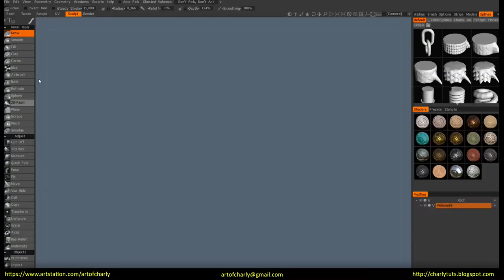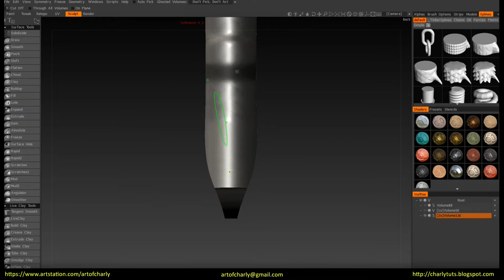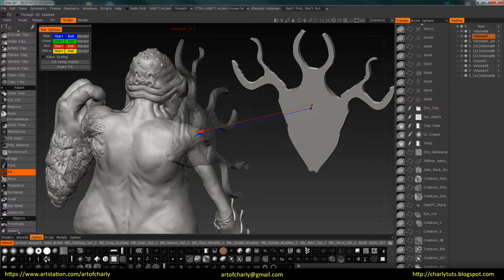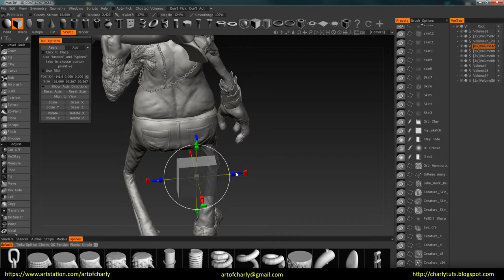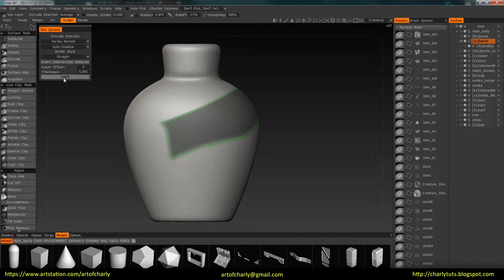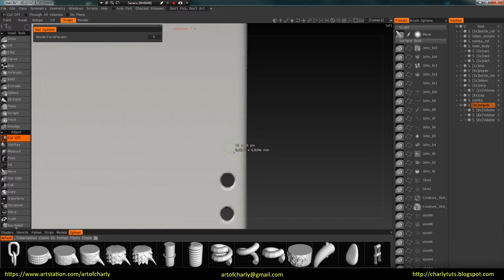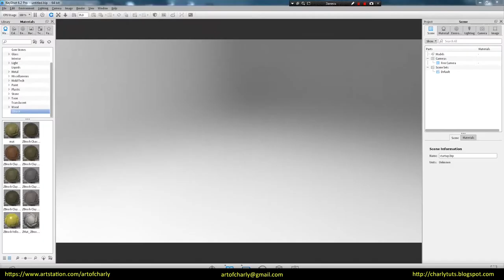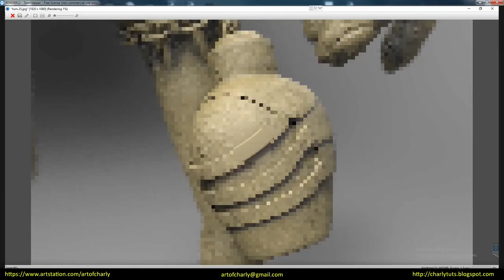Creature creation in 3D-Coat. Render in Keyshot.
In this video, I show the process of creating the creature concept in 3D-Coat and the rendering of this sculpture in Keyshot.

Happy viewing!

          Video content:

00:00 - 00:18 - Intro

00:18 - 00:38 - Demonstration of the final result.

00:38 - 00:48 - Sculpting pants from the primitive.

00:48 - 1:08 - Sculpting boots.

1:08 - 2:56 - Detailing, adding folds to the pants. The creation of the body and head. Adding hands Creating an ax.

2:56 - 7:14 - Beard Sculpting Adding wood armor to his arms. Create a shoulder pad. Adding chains and bags. Adding sickle. Create a potion bottle. Sculpt the ax. Adding small bottles.

7:14 - 8:22 - Sculpting skin details

8:22 - 10:20 - Render in Keyshot.

10:19 - 10:35 - The ending. Video preview of other lessons.